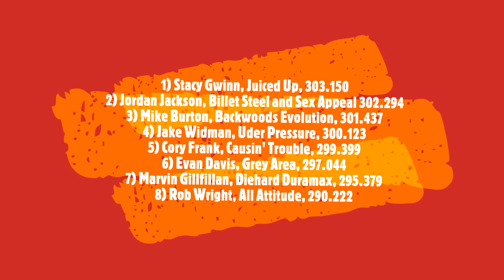Truck Pulling NTPA Region II 3 0 Trucks Fayette County Fair Washington Court House OH 2022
NTPA Region II 3 0 Trucks Fayette County Fair Washington Court House OH 2022